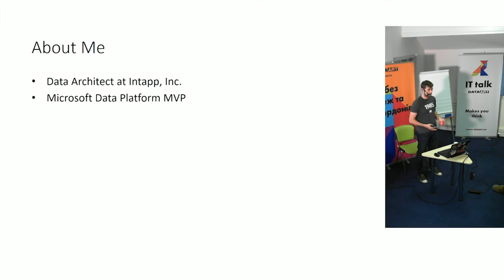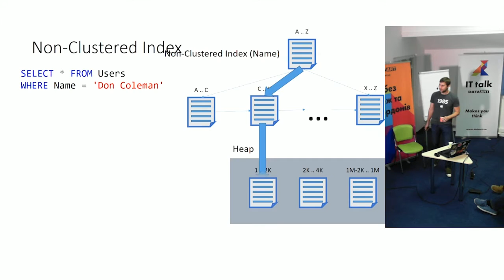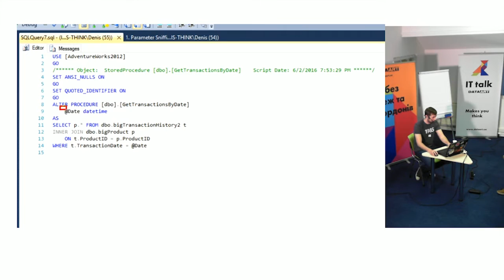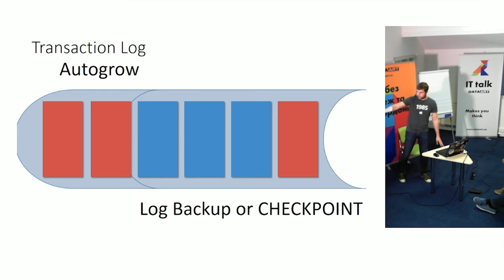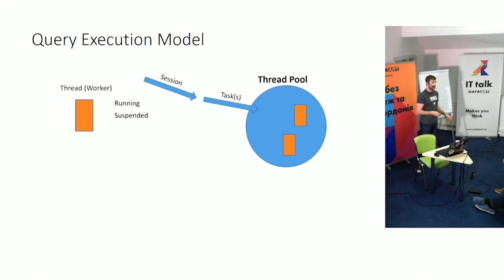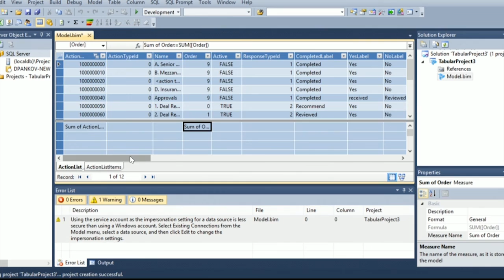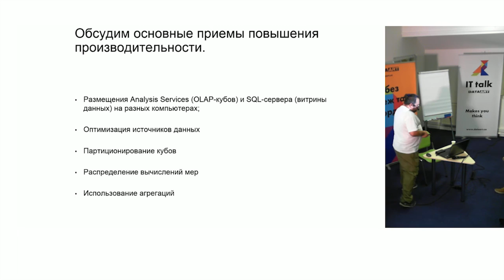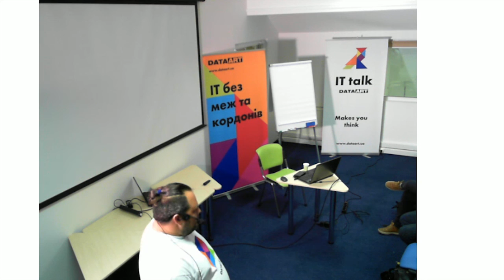«Использование SSAS в BI», Денис Резник, Дмитрий Паньков